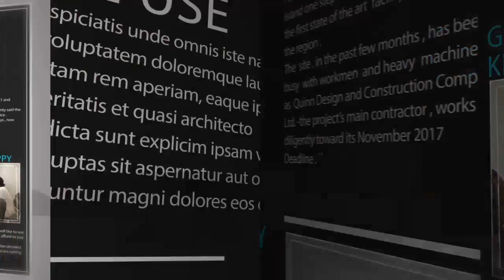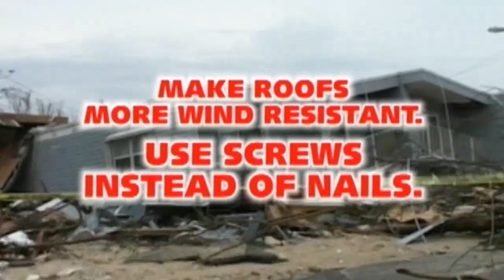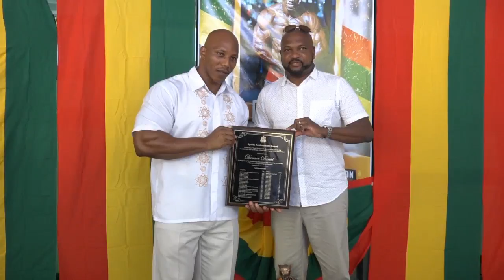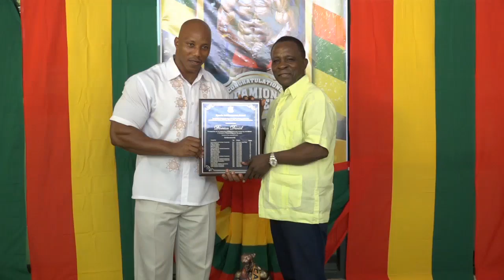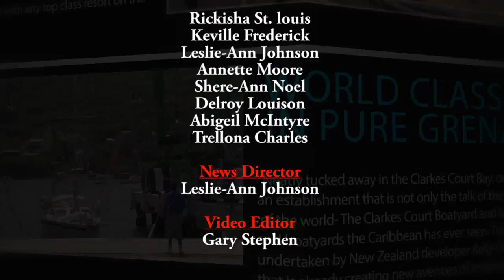Interactive session on the Caribbean Court of Justice - Sept 18th, 2018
You're watching the interactive session on the Caribbean Court of Justice between Sir Dennis Byron, former President of the CCJ, and students of the TA Marryshow Community College